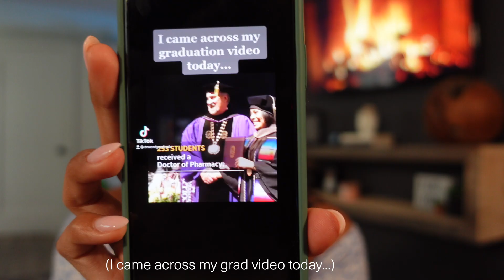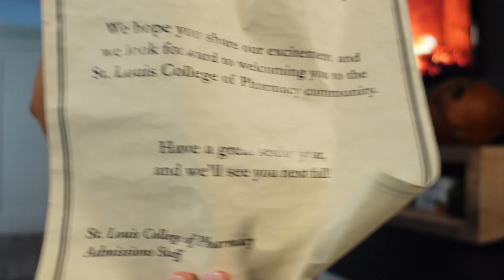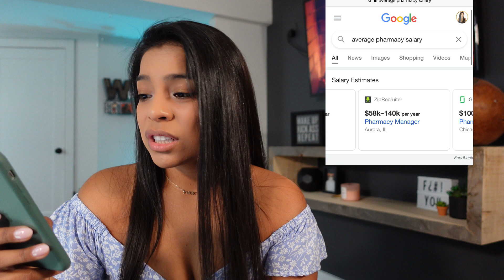Is Pharmacy School WORTH it? | New Grad Experience 🤓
Even with a Doctorate (+ Making 6 figures) at 24 years old!! Do I STILL think it's worth it?!

I answer the 3 most popular questions:
1. Why Did I Choose Pharmacy?
2. What Is Pharmacy?
3. Why You Should (OR NOT) Do Pharmacy!

Timecodes
0:00 - Sneak Peak
0:18 - Viral TikTok
0:51 - Intro
1:28 - What This Video Is About
2:00 - WHY I Choose Pharmacy
5:57 - WHAT Is Pharmacy?!
6:35 - (PharmD vs MD)
7:13 - Pharmacy School Overview
11:50 - Average Pharmacist Salary
13:53 - How much is Pharmacy School?
15:00 - Why Should You GO (or NOT) into Pharmacy?
16:00 - The Pharmacy DREAM Job

What Camera Do I Use?